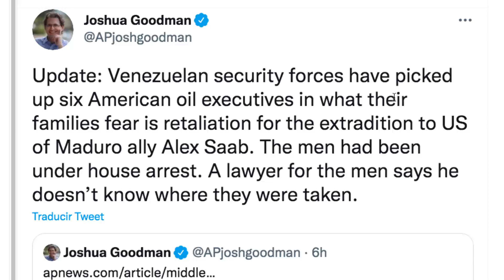💥💥💥💥 Venezuela toma 2 DURAS medidas por extradición de Saab a EEUU…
✅✅ EXTRADICION alex saab venezuela cabo verde euu negociacion mexico

0:00 inicio
01:15 las medidas
01:18 segunda medida